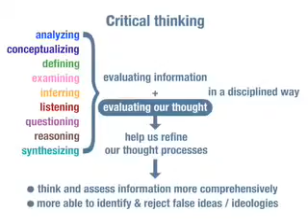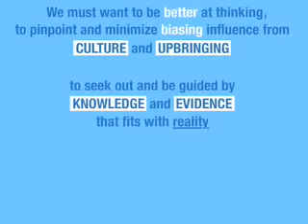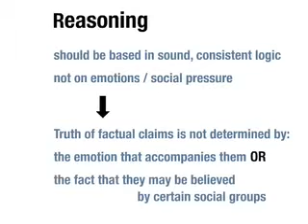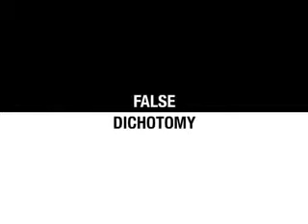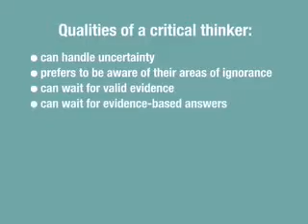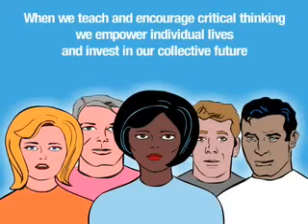Improving Critical Thinking